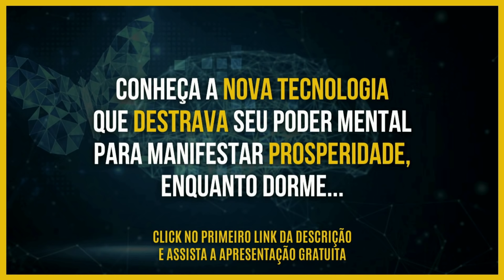VEJA COMO A SUA MENTE É FACILMENTE ENGANADA ( Use Isso ao Seu Favor )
DESCUBRA Como Destravar o Cérebro para Manifestar Prosperidade e Riqueza com a Lei da Atração➜

Você sabia que a sua mente é facilmente enganada?
A Verdade é que você está constantemente enganando sua mente, você só não se dá conta disso. E através dessa conversa eu vou te provar o quão facilmente influenciável você é, e você poderá usar este mesmo conhecimento ao seu favor, para realizar suas metas, sonhos, objetivos e projetos.

Assista o vídeo e depois me conte o que mais fez sentido.